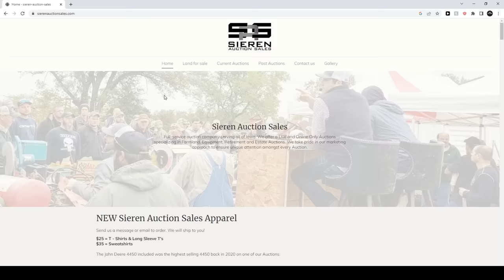AUCTION DAY! SELLING $1,000,000 WORTH OF TRACTORS! (REAL AUCTIONEER!) | FARMING SIMULATOR 2000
It's Auction Day! A local neighbor is having a retirement sale. He's selling a nice line of John Deere, Kinze, and Case IH equipment. Sieren Auction Sales came up from Washington, Iowa, to do the sale. Buch may have wrecked Ray's ATV and screwed up a couple more things, but all ended up going well! Hope you guys enjoy!

FREQUENTLY ASKED QUESTIONS:

1. How do you get the game?

2. Can you get mods for Xbox One or PS4 (talking about FS19 not FS17)?

3. Where do you get your mods?

4. Why is it called the Squad if it is only one person?

5. Can I play with you?